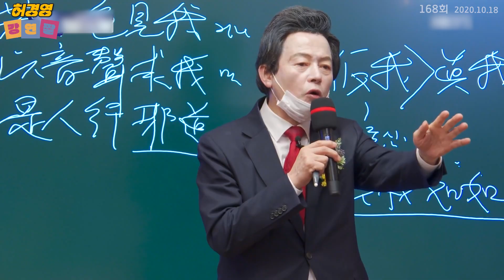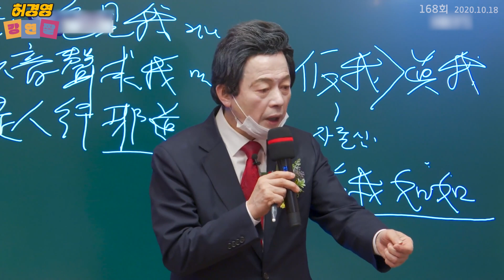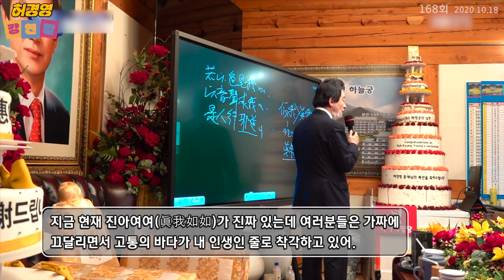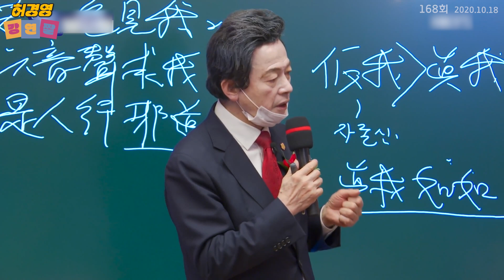바닷물에 종이를 띄웠더니...일어난 기적같은 일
■ 하늘궁 무료급식소 후원

■ 종합안내 대표번호(본좌섭리회) : 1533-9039
■ 축복/명패/대천사 상담 : 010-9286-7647
■ 허경영 강연 참가 안내 : 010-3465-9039
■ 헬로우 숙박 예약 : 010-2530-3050